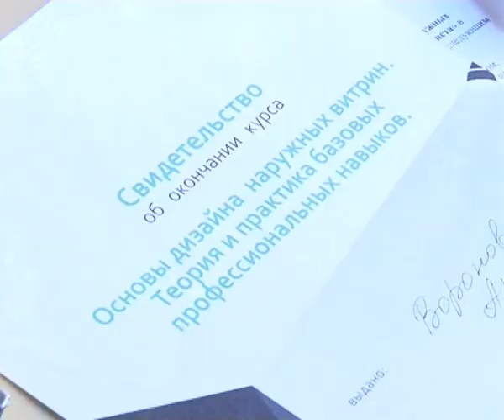Школа витринистики Ольги Болкуновой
- отзывы выпускников